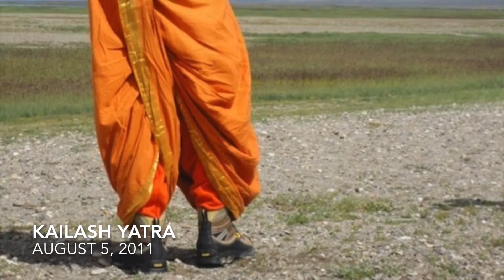August 5 This Day in Nithyananda History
A look into the packed history of the Nithyananda mission, enriching millions of lives, on this day August 5th!